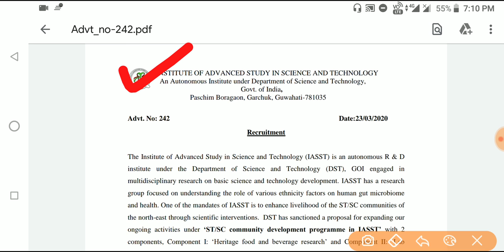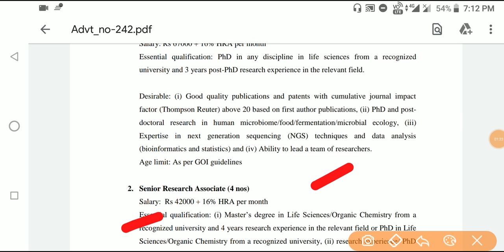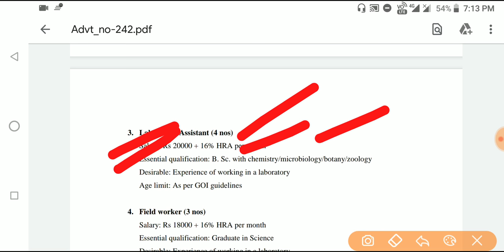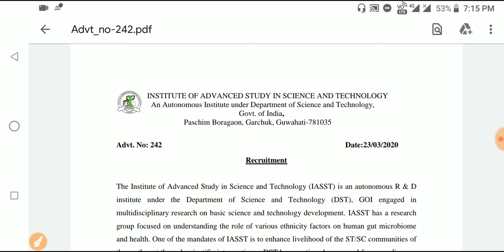IAST Guwahati Recruitment 2020|Apply Online for 14 Post|Graduate pass Job in Assam